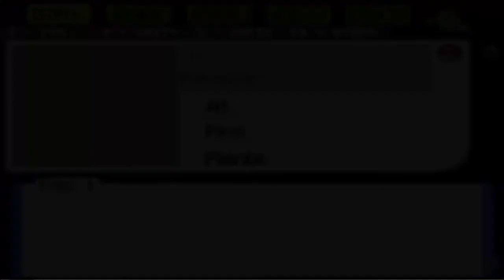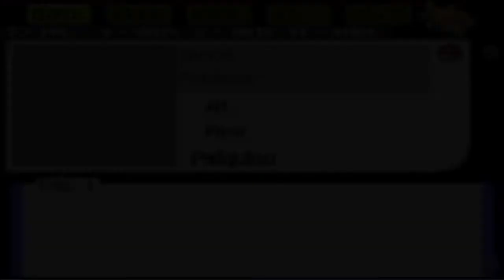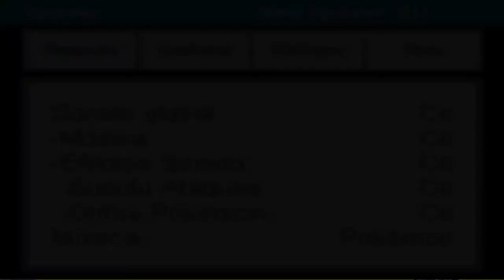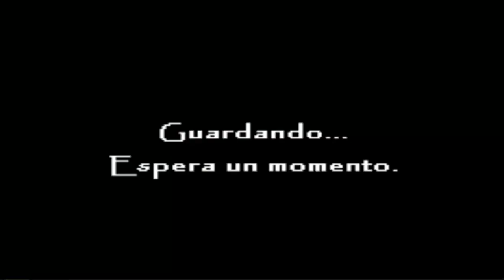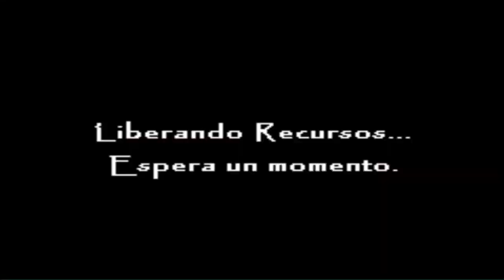Pokémon Reloaded (36) Beta 17 - Error inesperado